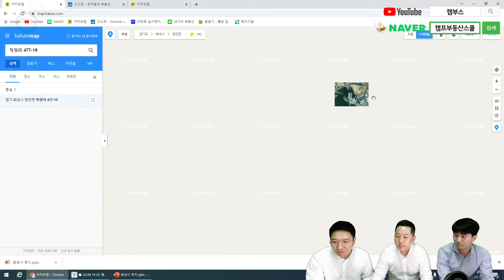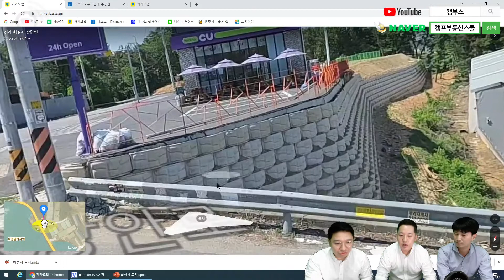화성시 토지매매 순위_사례로 알아보는 부동산 인싸이트(6편)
화성시 토지매매 순위
사례로 알아보는 부동산 인싸이트(6편)

최근 실거래 최고가 순위 1위~3위까지
준비하였습니다.